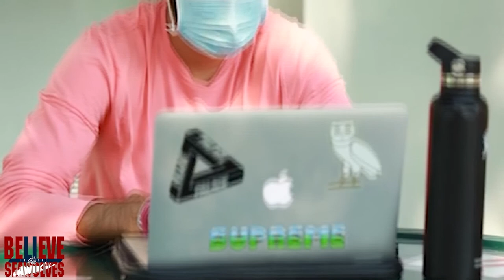Believe in the Seawolves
Join us on our year-long campaign to support Stony Brook Athletics.